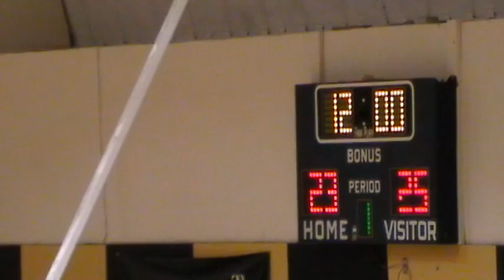Cleveland Lakers vs Akron Heat 1/12/13 7:00PM 1st QTR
Ohio Valley Basketball League Pro Exposure Teams